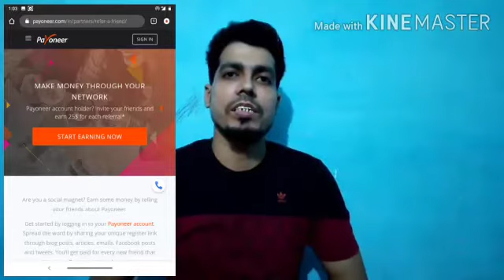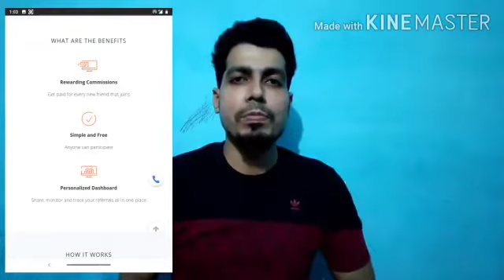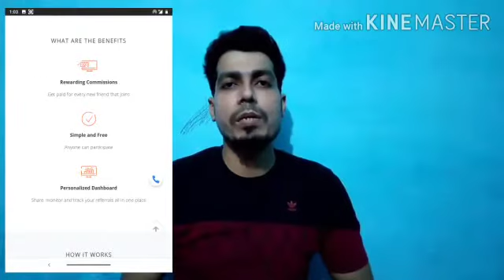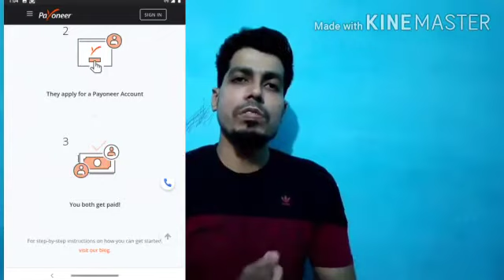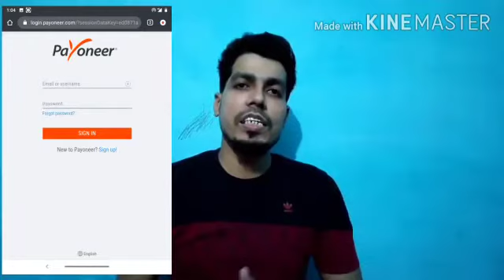How To Earn Money Online With Payoneer | Refer And Earn 25 $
Helo viewers aaj ke is video me aap janenge ki payoneer account banakar aap 25 dollar kaise kama sakte hai